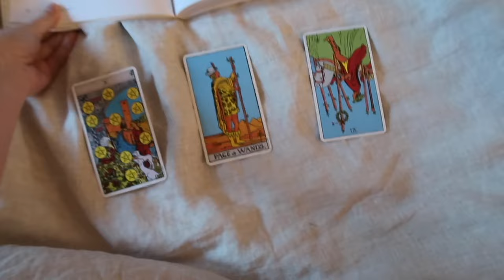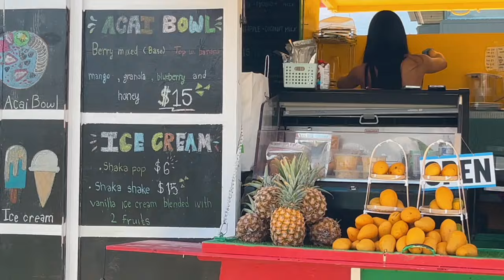exploring kauai solo ~ hawai'i travel vlog no 1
hello, friends! welcome to Hawaii!! I'm on the beautiful island of Kauai for a cat sitting gig and wanted to hang out with you for a few days before my friend arrives :) join me for a very expensive grocery haul, some reflection, cooking, lots of beach time, driving to Hanalei, reading chats, and general chill vibes. I'm so grateful we can explore together!

xo
cassie

the gear:
Canon G7X
Final Cut Pro X
Procreate Pro for iPad

timestamps:
00:00 welcome to kauai!
02:48 grocery haul
04:18 afternoon shenanigans
07:25 saturday
12:03 musings on intuition
14:35 adulting & beaching!